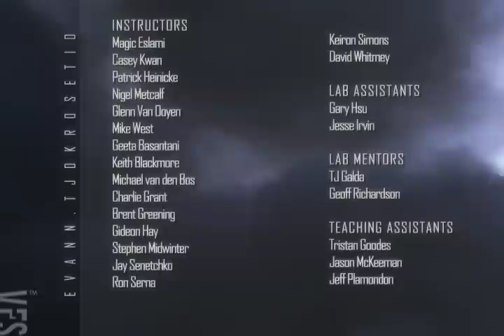A VFX Piece - Vancouver Film School (VFS)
Created by Vancouver Film School student Evann Tjokrosetio through the VFS 3D Animation & Visual Effects program.